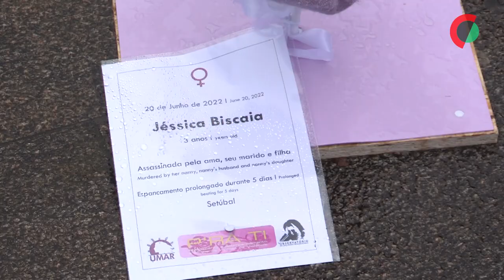É preciso "levar a sério" violência doméstica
A União de Mulheres Alternativa e Resposta (UMAR) homenageou as 28 mulheres assassinadas este ano vítimas de violência doméstica, denunciando a “tolerância” da sociedade e a “impunidade” num crime que “é preciso levar a sério”.